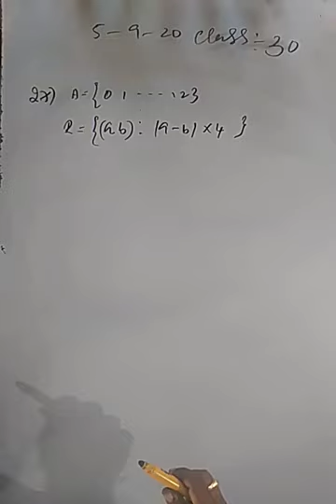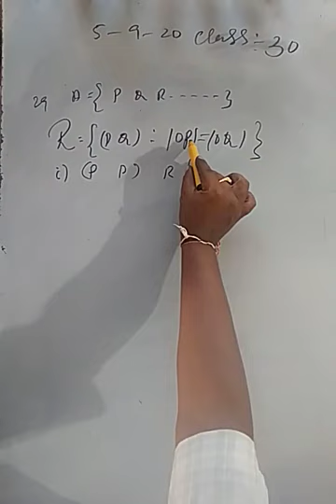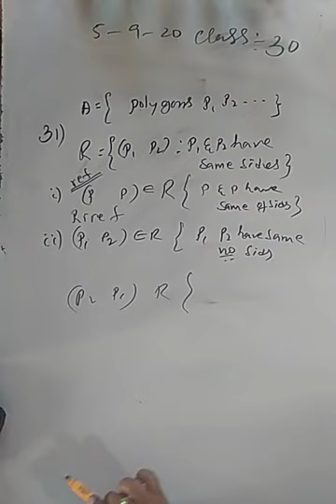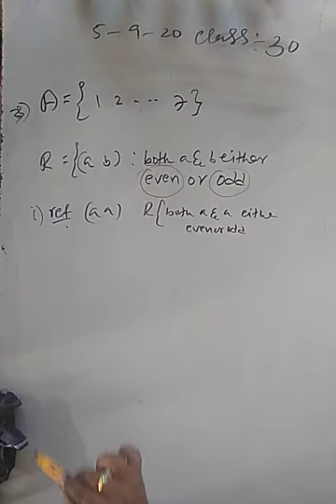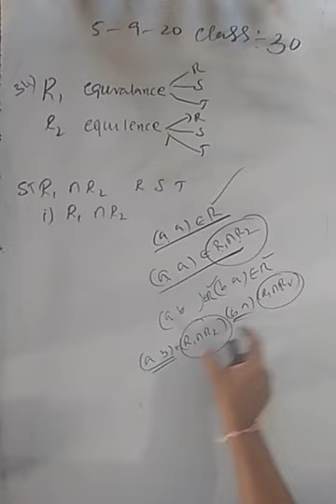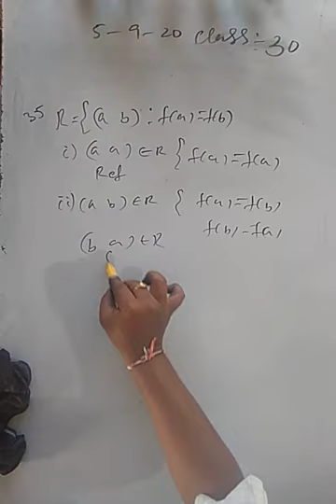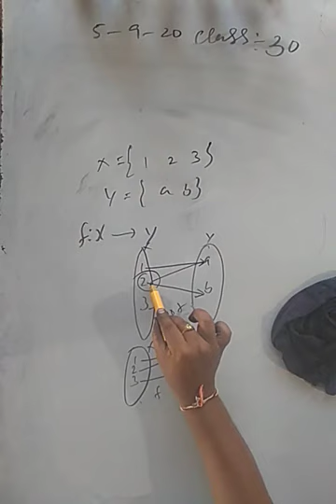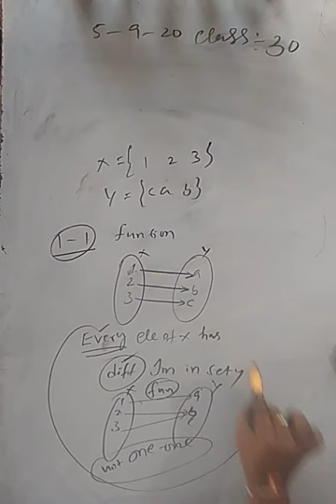MSR II PU Maths classes - 30